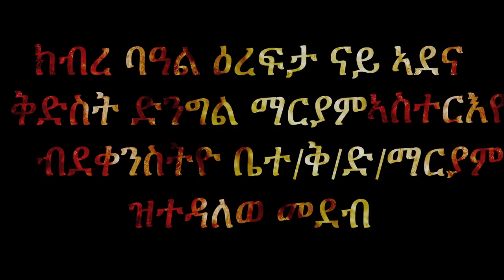eritrean orthodox ብደቀንስትዮ ዝተዳለወ ክብረ ባዓል ዕረፍታ ናይ ኣደና ቅ/ድ/ማርያም